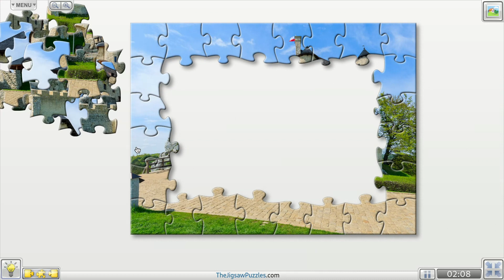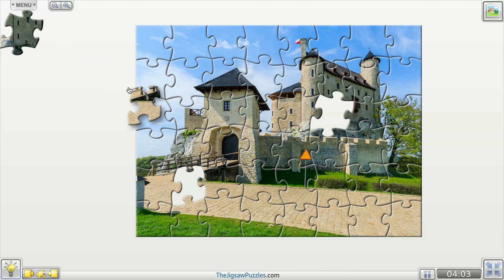The daily jigsaw puzzle | Medieval Castle in Bobolice, Poland